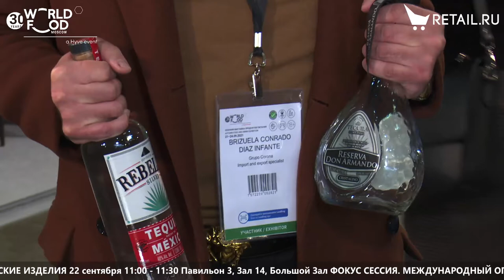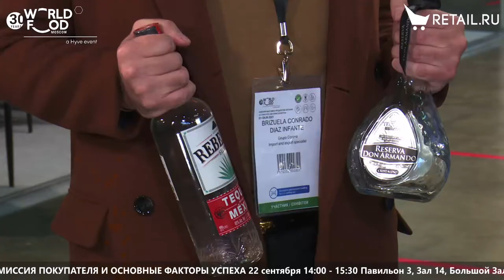Conrado Diaz Infante - GRUPO CORONA на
Conrado Diaz Infante, GRUPO CORONA, о премиальной текиле из Мексики по доступной цене